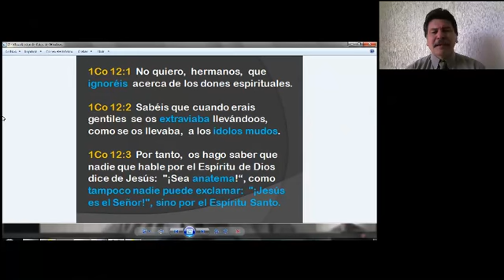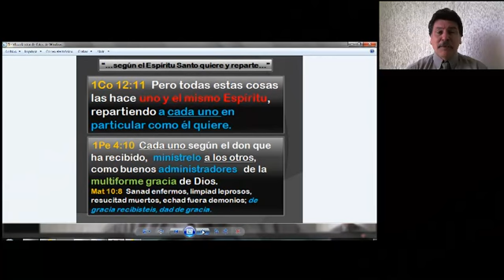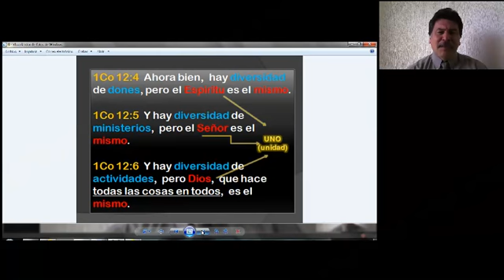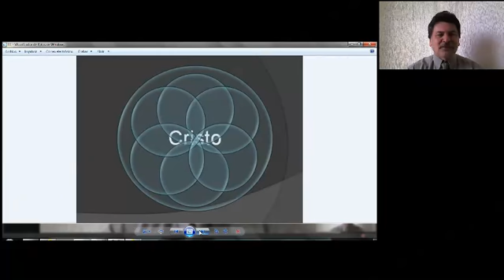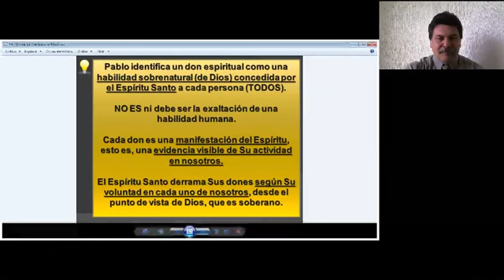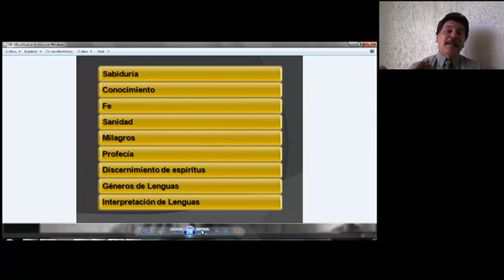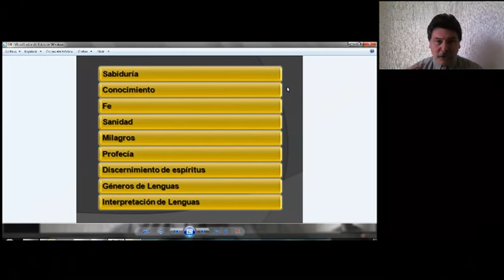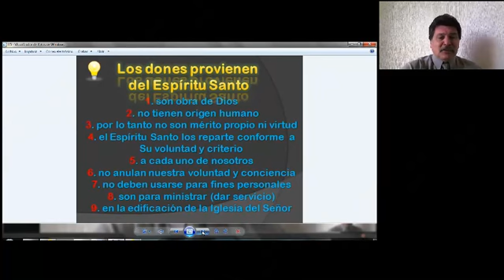CORINTIOS CLASE 12 1ºC IBIT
Curso sobre la carta de Pablo a los Corintios, dictado por Carlos Camacho, profesor del Instituto Bíblico Internacional de Texas.